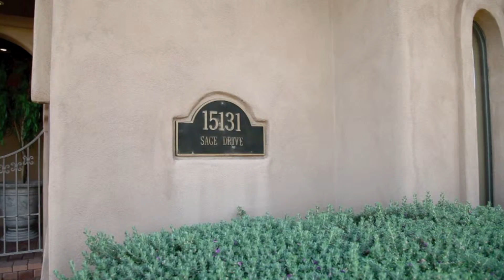15131 E. Sage Drive, Fountain Hills, Arizona 85268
Views and luxury.European craftmanship, Italian lighting, granite and beautiful cabinetry.Guest room with seperate entrance. Downstairs master suite with fireplace, huge walk in closet,and large bath. Upstairs has 2nd master and two more bedrooms. Upstairs loft and office with built ins and views. Traditional sale. Call Phyliss Kern today for more information and to schedule a private showing!